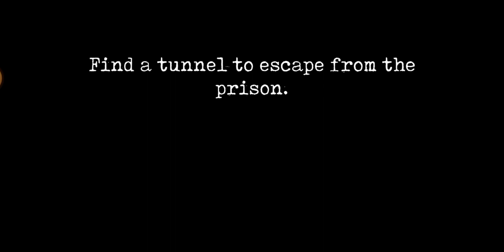I tunel escape from prison. Training Games.